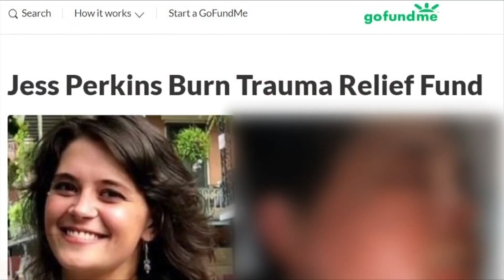Money raised for Roanoke County woman who fell into fire pit